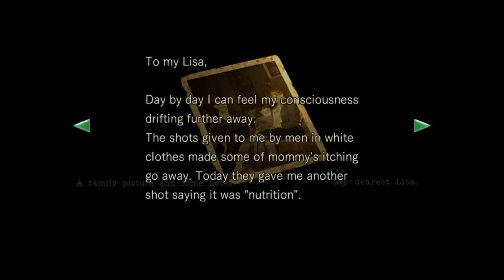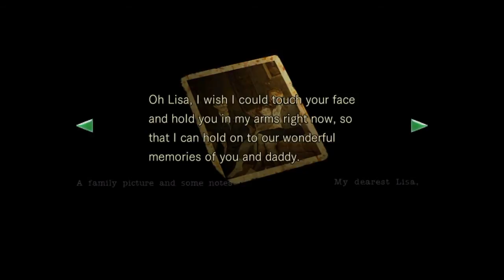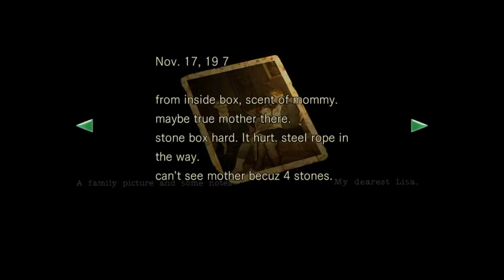Resident HD Remaster #17 Lisa A Menina Monstro, Barry Inimigo Ou Aliado?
Quer me seguir e ver as besteiras que eu posto?

Valeu por assistir,espero que tenha gostado.